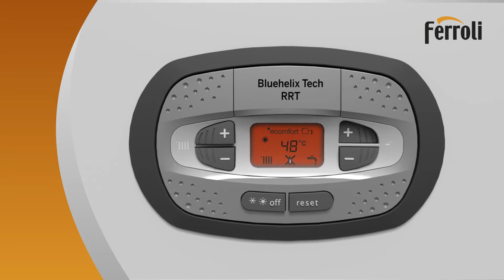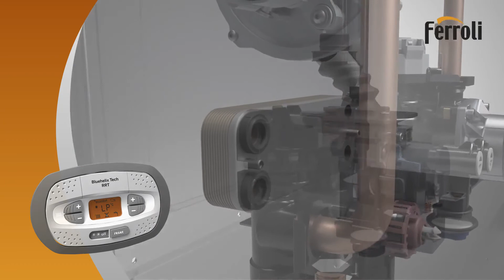Calderas de condensación a gas Ferroli Bluehelix Tech RRT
Ferroli ha orientado el diseño de la cámara de combustión y del intercambiador de la caldera BLUEHELIX TECH RRT a fin de maximizar las ventajas funcionales y la robustez constructiva. Además de la facilidad de mantenimiento, el diseño monocircuito hace que las posibles burbujas de aire del sistema no se queden atrapadas en el intercambiador, y facilita al máximo la limpieza con el lavado químico, a diferencia de los intercambiadores de espiral con doble circuito paralelo (más comunes) en los cuales si uno de los circuitos se obstruye, el lavado químico será mucho más laborioso.